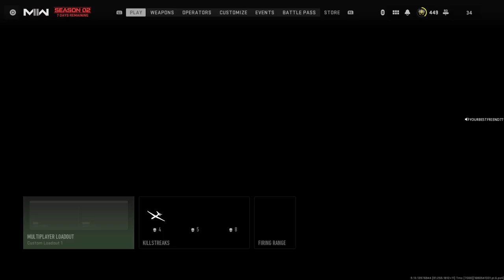POLYATOMIC ARs LEADS TO SMG ACTION!!!!!